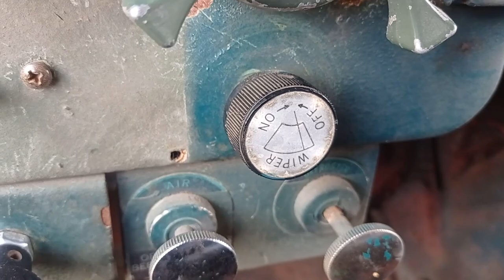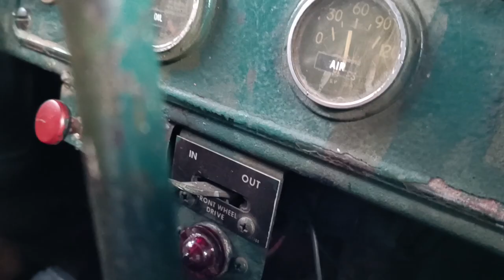THIS TRUCK IS OUT OF FLUID BRAKE!.. ( sugar cane 6x6 m35a2 persumil )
THE 6X6 TRUCK USA modified BY PHILIPPINES

STORY:
supporting the channel po. sub. the channel. pag supporta rin sa pag enroll ku sa ngayon taon. mag tratrabaho ako bilang co-drive and management the plantation. i will try my best entertaining the viewer and satisfied. sorry kung may na offended ako mga  viewer... but enjoy the videos. :) thank you

last year videos
On the height of covid 19 crisis, we are busy in harvesting cane here in Pili, Camarines Sur Bicol region. Milling season starts Jan. till June every year.
 Sugar planters encounter problems during this period on previous years, but luckily this year we benifit from the covid 19 lockdown. We have many workers

USA
PHILIPPINES
TRUCK
6x6
SUGAR CANE
2022
ahri tv
AHRI TV
bicol
camarines sur
persumil
reo
reo truck
farm
pili
tigaon
iriga
pili
camarines sur
sugar cane